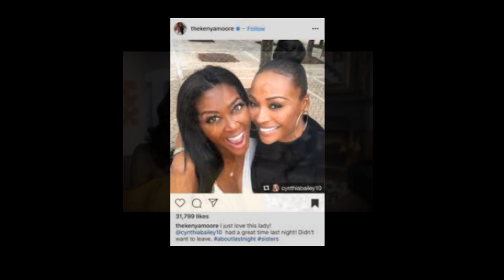Kenya Moore From The RHOA Is GivingUp HerTitle Of The Villain Of The ShowShe Is RetiringFrom ThatJob